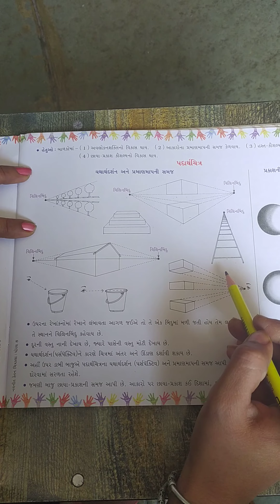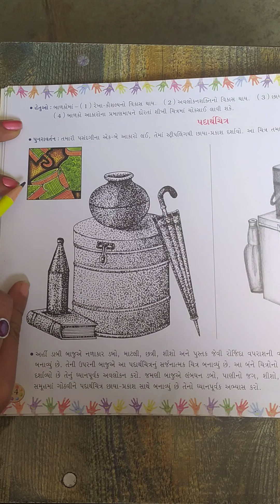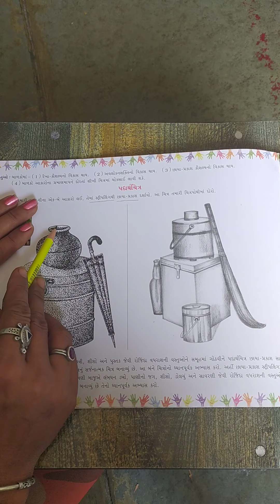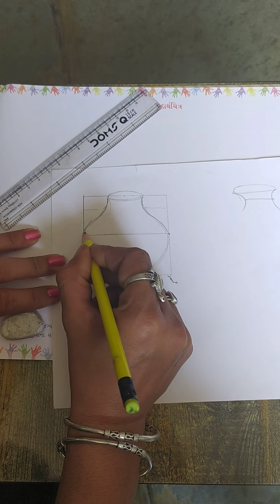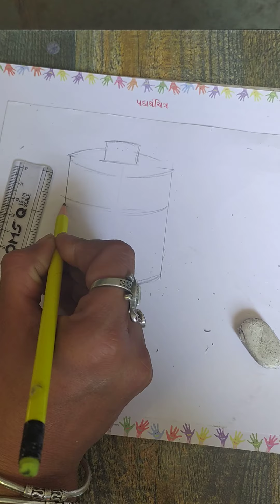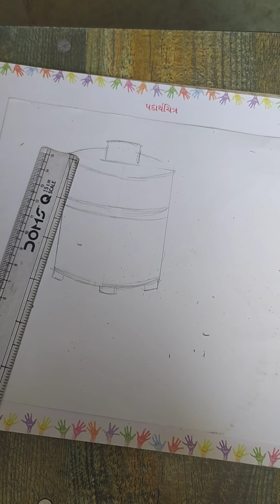Drawing std.8 video (5)